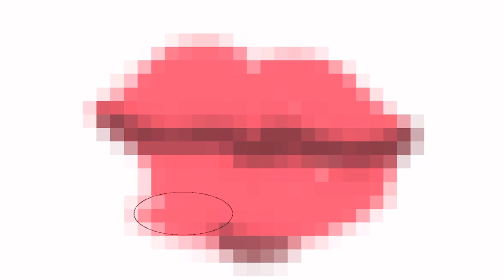当小猪佩奇长大成人，不禁感慨，真是女大十八变呀！